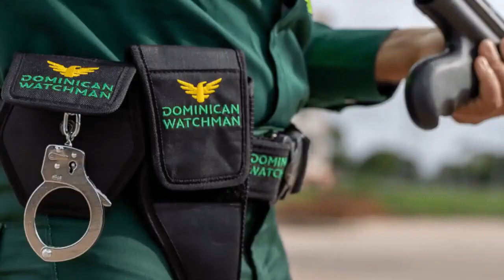EMPLEOS EN DOMINICAN WATCHMAN / LIDERES EN SEGURIDAD EN LA REPUBLICA DOMINICANA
re Eminem, Neymar, フュリオサ, FLORENCIA AL 9009, Mourinho. Tweet
And hottest Twitter Trends Worldwide right now are Neymar, رونالدو, البليهي, Defante, كريستيانو. Tweet

advertisement

TOP TWITTER TRENDS FOR WORLDWIDE NOW
just now
الهلال
1205K
28K
رونالدو
121K
Neymar
353K
フルイド
Happy Pride Month
65K
デンタルワイパー
كريستيانو
46K
Ronaldo
220K
Defante
54K
sabina
34K
Dot and Bubble
ديما بونو
15K
الموسم الجاي
新シーズン
14K
David Fry
كره القدم
31K
今北産業
10K
Marian Robinson
33K
Happy New Month
10K
Paul Heyman
كاس الملك
334K
Selamat Hari Lahir Pancasila
Andrade
LA Knight
نيمار
26K
奇跡の土日
كوليبالي
19K
تمبكتي
23K
Scott Wampler
Al Hilal
156K
وليد عبدالله
11K
الدون
21K
Stolas
37K
コインor時短
24K
Al Nassr
37K
محمد ناجي جدو
AJ Styles
Lethal Company
対象作品
29K
ムラッシュFC
برا النادي
FLORENCIA AL 9009
113K
Ciampa
テイフェス
ولي العهد
106K
1 hour ago
الهلال
1145K
رونالدو
116K
البليهي
81K
13K
97K
Neymar
351K
كريستيانو
43K
Ronaldo
212K
ديما بونو
14K
Happy Pride Month
55K
الموسم الجاي
كره القدم
30K
كاس الملك
335K
كوليبالي
19K
وليد
34K
Dot and Bubble
نيمار
24K
Al Hilal
47K
تمبكتي
22K
الدون
20K
Marian Robinson
27K
Defante
50K
Al Nassr
36K
今北産業
Happy New Month
ولي العهد
99K
sabina
29K
محمد ناجي جدو
اوسبينا
14K
新シーズン
12K
الاشواط الاضافيه
ايمن يحيى
13K
جيسوس
22K
Stolas
35K
برا النادي
Eminem
202K
مشاري
コインor時短
22K
سلطان الغنام
Mrs. Robinson
16K
Michelle Obama
18K
対象作品
27K
Scott Wampler
AJ Styles
سلمان
114K
FLORENCIA AL 9009
103K
Jake Paul
1 hour ago
الهلال
1101K
رونالدو
108K
البليهي
77K
88K
Neymar
346K
كريستيانو
41K
Ronaldo
197K
ديما بونو
13K
كره القدم
27K
وليد عبدالله
11K
كوليبالي
18K
الموسم الجاي
تمبكتي
20K
Al Hilal
44K
Al Nassr
34K
الدون
19K
Happy Pride Month
47K
اوسبينا
14K
نيمار
19K
ايمن يحيى
13K
جيسوس
21K
Marian Robinson
20K
الاشواط الاضافيه
محمد ناجي جدو
Defante
46K
سلمان
104K
سلطان الغنام
مشاري النمر
Happy New Month
رجل المباراه
نيفيز
28K
Stolas
32K
Eminem
196K
برا النادي
Michelle Obama
15K
Mrs. Robinson
12K
الشوط الثاني
Madrigal
コインor時短
20K
今北産業
Jake Paul
Bono
20K
対象作品
25K
FLORENCIA AL 9009
99K
تاليسكا
Shaboozey Album

NACIONAL
Apresan a cinco hombres por robo de accesorios de vehículos en el Distrito Nacional
Policía Nacional desmantela banda dedicada al robo de accesorios de vehículos
Cabecillas del asalto al Banreservas fueron condenados a 5 años por robo; solo cumplieron dos
NACIONAL
Llaman a la población a estar preparada para ciclones más destructivos y sus peligros relacionados
ACTUALIDAD
La temporada de huracanes en el Atlántico puede ser la peor en décadas
Las elecciones más grandes de México también pasarán a la historia como las más violentas
AMÉRICA LATINA
La 'narcopolítica' pone en vilo las elecciones en México
ACTUALIDAD
Marian Robinson, madre de Michelle Obama, fallece a los 86 años
07:29 p. m. | Mayo 31, 2024
GENERAL
Janel Ramírez a alcaldes: "La rendición de cuentas es una obligación"
04:07 p. m. | Mayo 31, 2024
JUSTICIA
Tres meses de prisión preventiva a hombre que asesinó y descuartizó a su pareja en San Cristóbal
06:17 p. m. | Mayo 31, 2024
JUSTICIA
Fiscalía solicita apertura a juicio de fondo contra Elizabeth Silverio
04:12 p. m. | Mayo 31, 2024
ACTUALIDAD
Cuerpos de misioneros asesinados en Haití ya están en EE.UU.; familiares preparan funeral
04:56 p. m. | Mayo 31, 2024
Aisha Syed es reconocida por el alcalde de Lawrence
MÚSICA
Pelea entre Mike Tyson y Jake Paul es pospuesta luego de un imprevisto de salud ocurrido a Tyson
MÁS DEPORTES
Jennifer López cancela su gira en medio de rumores de divorcio de Ben Affleck
MÚSICA
Santiago Espinal pega jonrón de 2 carreras; Rojos se aferran al triunfo ante Cachorros
BÉISBOL
PUBLICIDAD
PUBLICIDAD
5 pequeños hábitos de gasto que empobrecen
ECONOMÍA PERSONAL
5 pequeños hábitos de gasto que empobrecen
El Impacto Transformador de la Inteligencia Artificial en la Era Digital
El Impacto Transformador